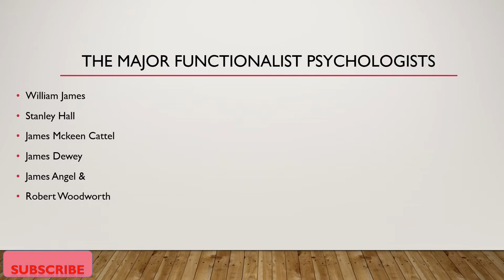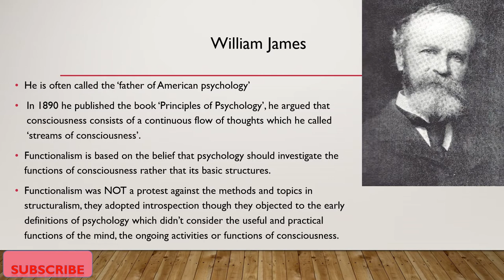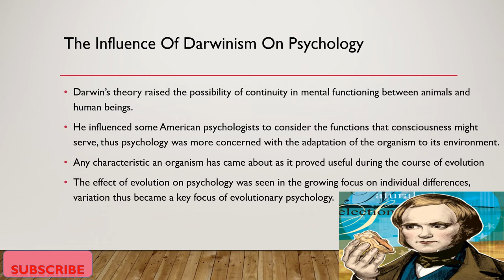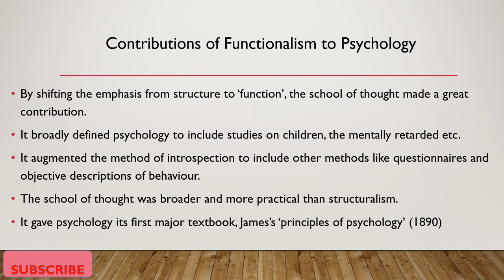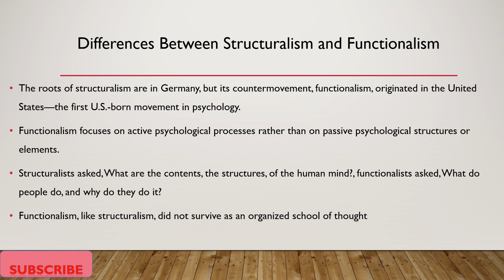The Functionalist School of Thought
This video gives a glimpse into the Functionalist school of thought in psychology. It discussess the main tenets of this school, the prominent psychologists associated with the school and major contributions of this school to the development of psychology as a discipline.